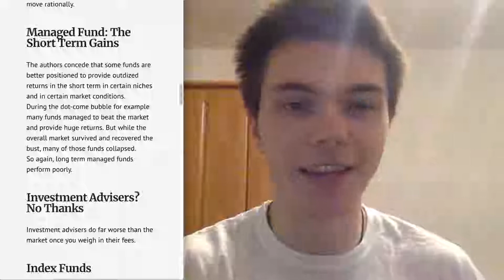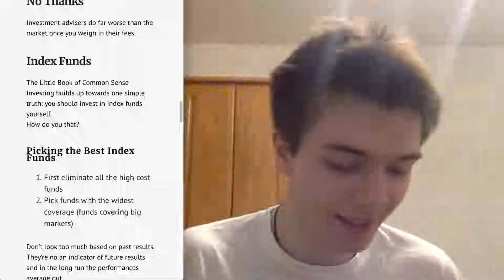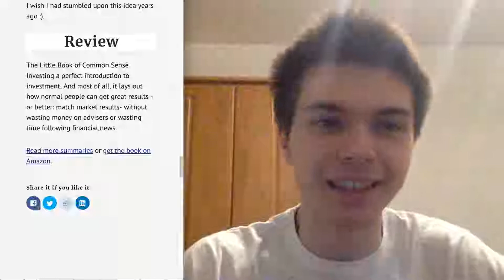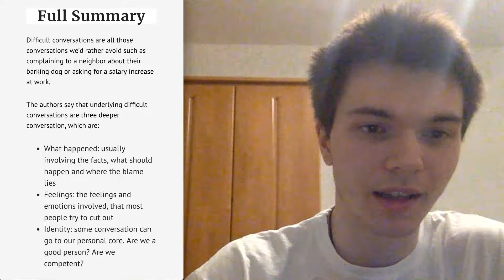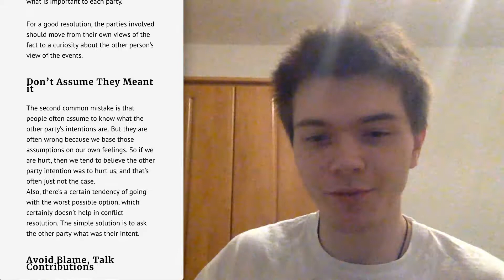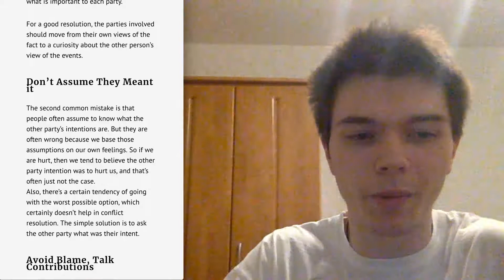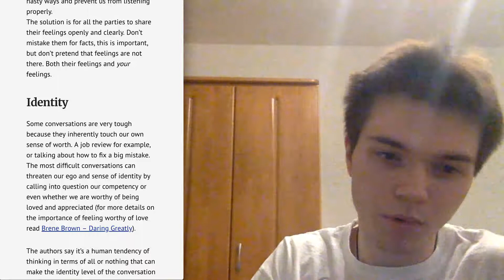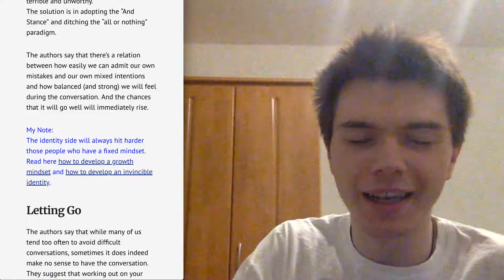How To Deal With Difficult Conversations